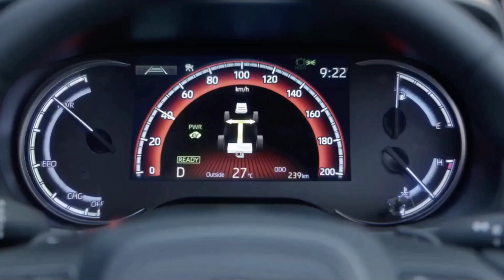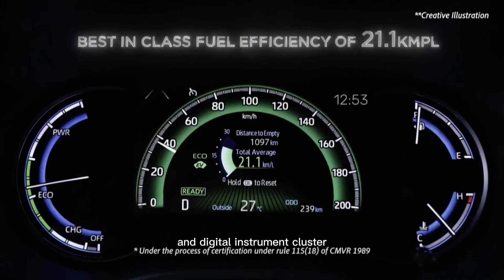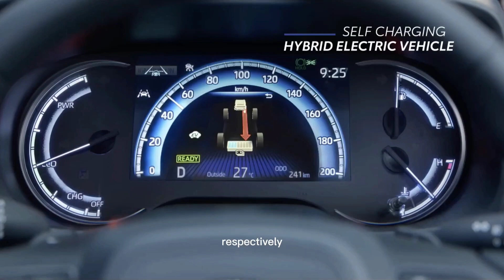New Toyota Innova Hycross 2023 - First Look - Car and Life